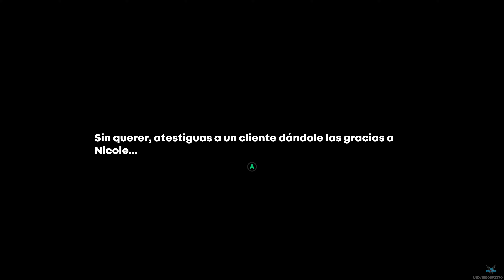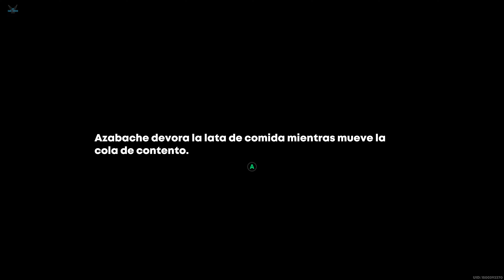ZENLESS ZONE ZERO "Confianza: EL GUERRERO ABISMAL NECESITA AYUDA - Da de comer a Azabache" [PC] #285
Plataforma: PC